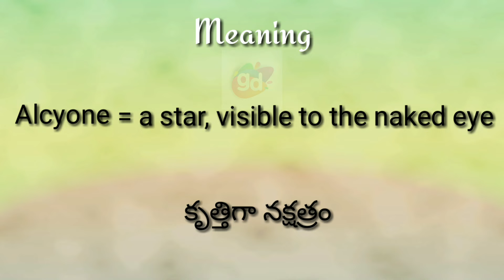Alcyone Meaning with Pronunciation||Googul Dictionary#Alcyone